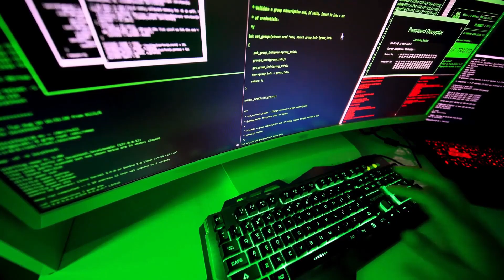Lecture - 1 Introduction | Full Termux Ethical hacking course using Android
Hii Everyone 🤗!!
Welcome on my 'Digital Crunch' youtube channel.

About Video :-  Introduction to New Ethical H4king Course using Termux in Android

Deal all learner in this video i will teach you  About Termux Full Course in hindi, Now days we know that the cyber Security or ethical Hacking is very much important to secure our network, device, Infra from attackers, and many of those who have no pc, also want to learn these all things. Thats why i am creating this video. Here You will learn full course of ethical hacking using termux in your android phone.
About Video :-  Introduction to New Ethical Course using Termux in Android

Stay strong, stay aware, stay safe.